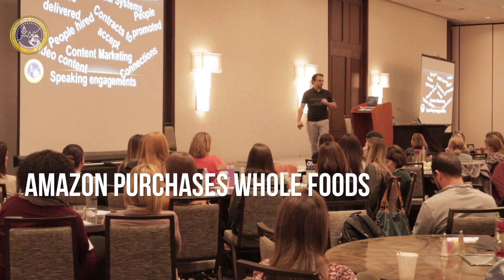Behavior Analysis Industry Exposed│Money vs. Ethics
Mergers & acquisitions can be extremely beneficial when synergy occurs between organizations, or it can destroy a company's ethics and culture.

Brett DiNovi is a Board Certified Behavior Analyst & the founder & CEO of the largest award-winning behavioral consultation/OBM group of its kind on the East Coast of the United States which deploys over 450 consultants in 180 school districts/agencies

throughout NJ, NY, PA, NY, DE, ME, CA, & worldwide through the use of remote video consultation.